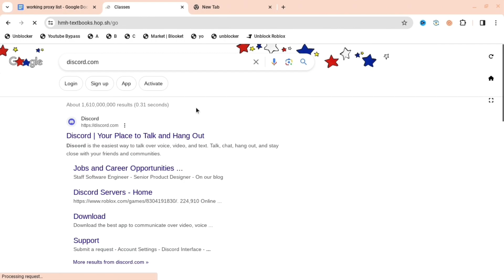How To Unblock EVERYTHING On SCHOOL CHROMEBOOKS!